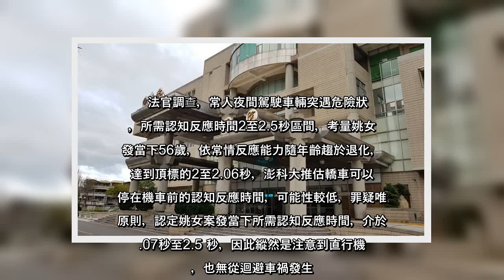✅ 苗栗地方法院審理一件路口轉彎轎車與直行機車交通事故，轎車姚姓女駕駛遭起訴涉嫌過失傷害案件，法官雖認定姚女轉彎過程違反客觀...